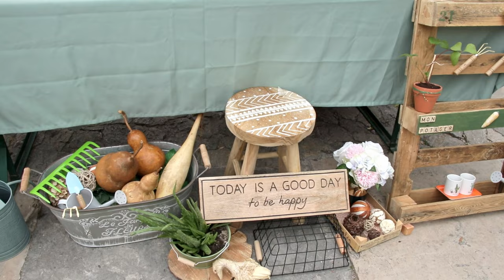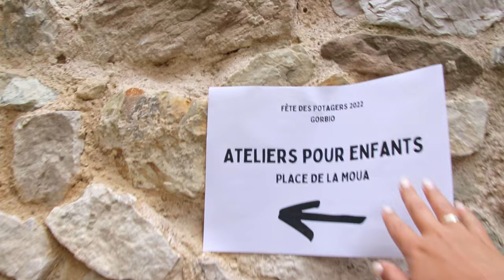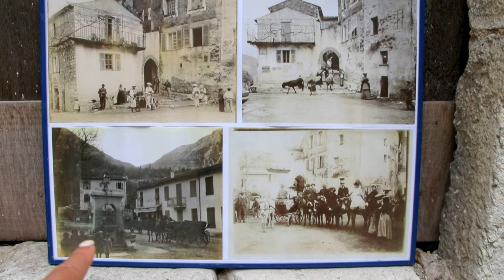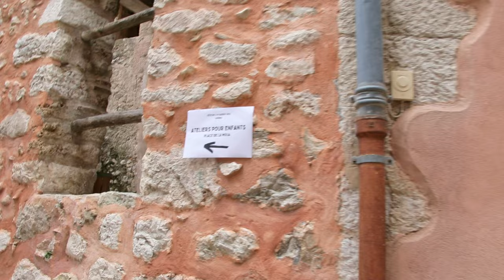My Life in French village, French Riviera, Côte d'Azur, Life in France, French vlog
Hello everyone, in this video you will see the French medieval village. Village life, French tradition and the beauty of this beautiful and unique place hidden in French Riviera. Hope you will enjoy watching it.